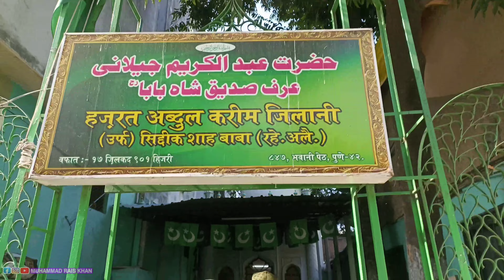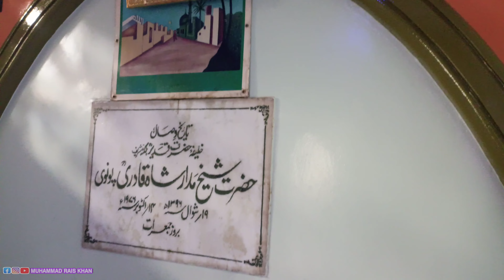AURANGABAD TO📍PUNE VLOG✌ Dargah ki ziyarat dargah ramadan raisqadri pune @YouTube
my @Muhammad_Rais_Khan
insha allah 2023 mukammal hone se Qabl
100se zaed bargahon par hazri dene ka irada hai
ALHAMDULILLAH ABHI TAK (24) 😍BARGAHON PAR HAZRI Mukammal HO CHUKI HAI
aur haan Har bargah ka vlog my aaptak pohnchaunga Insha allah
Allah pak mere is irade ko Qubool kare

aur apne doston me share zaroor karein
JAZAKALLAHU KHAIR